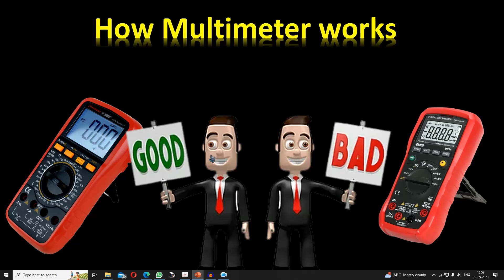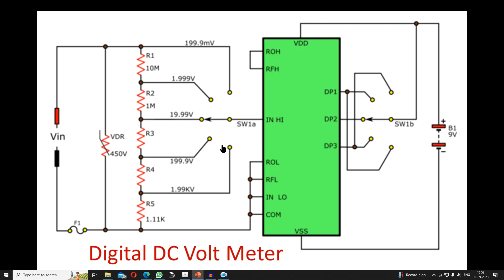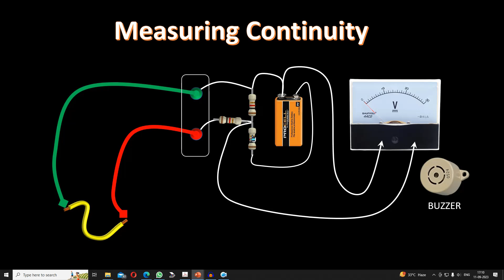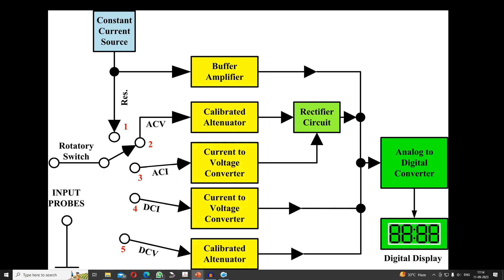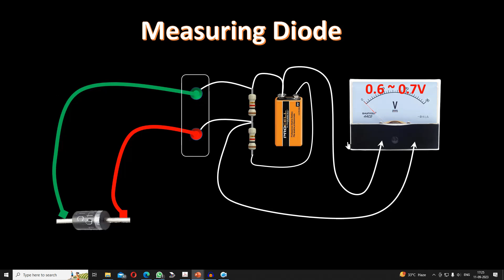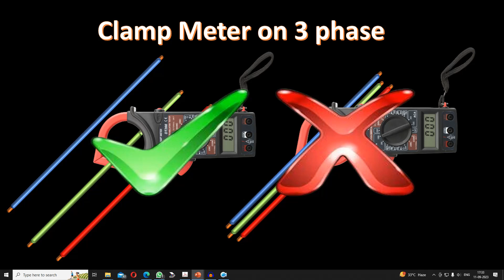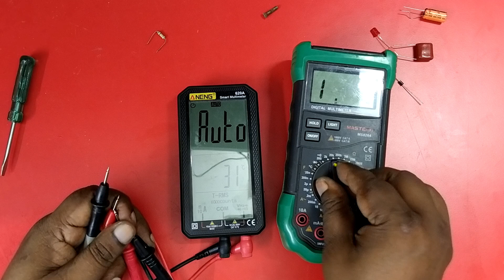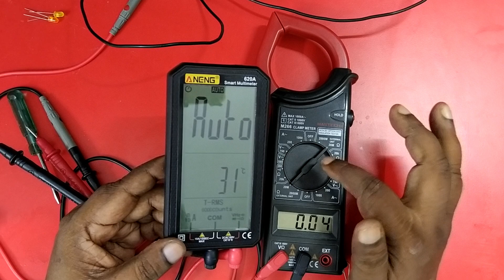How Digital Multimeter Works || Types and using technics.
Video explain about types in Multimeter and working principle of Multimeter.
Theory about measuring volt, current, resistance, capacitance and inductance. Also about testing diode mode.